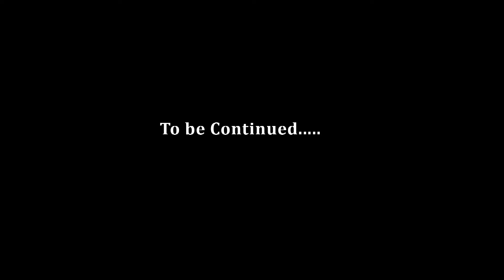Dr Fozia Ka Exclusive Interview | Dr. Aafia Ke Sath Kia Kuch Hota Raha Sub Samne Agaya | Part 01